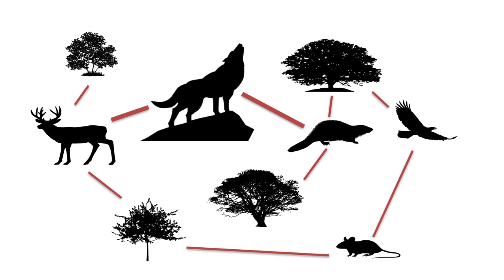What can invasive plants teach us about leadership? | Anna Sher Simon | TEDxMileHigh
In her research on tamarix, an invasive plant species, ecologist Anna Sher Simon made a startling discovery - the plant is unable to take over an ecosystem unless the ecosystem is already damaged. How does this new information inform human psychology? The connections between invasive plants, leadership, political movements, and mental health may surprise you.

Dr. Anna Sher Simon is a biology professor, author, activist, wife, and mother whose research on restoration of damaged ecosystems is widely referenced. Her recent books are An Introduction to Conservation Biology, and Tamarix: A Case Study of Ecological Change in the American West. Dr. Sher served as the Director of Research at Denver Botanic Gardens for seven years and is now a professor at DU. She and her wife, Fran, were the first couple in the state to receive a civil union.